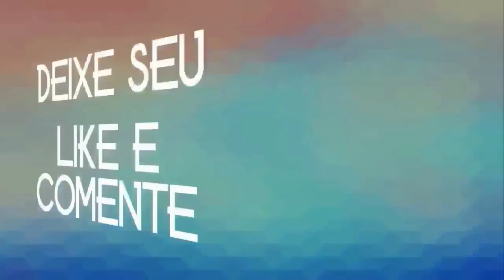GUGU VIOLA O BRUTO DA AMÂZONIA REPERTORIO 2021